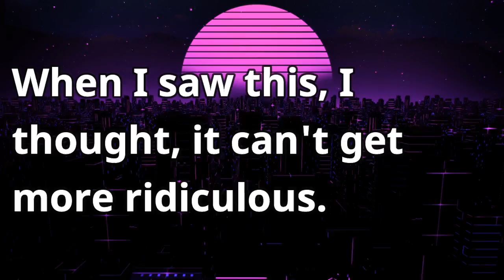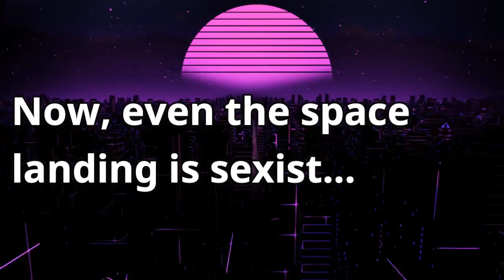New York Times - World Gone Mad